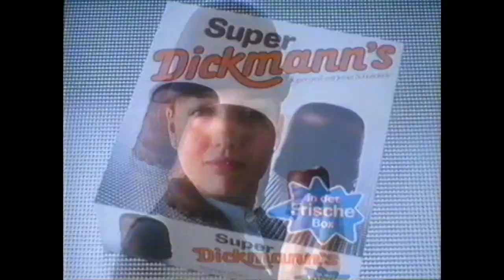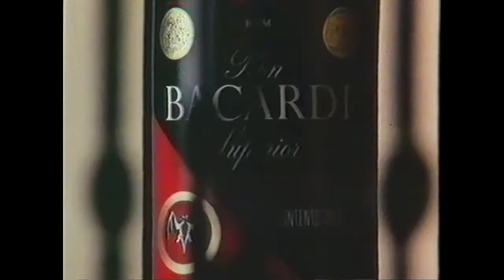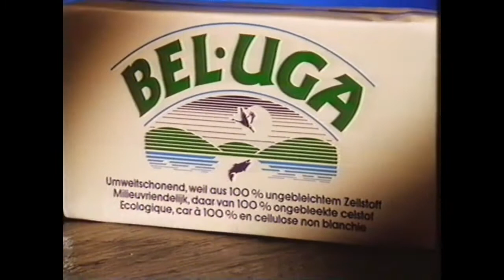Sat.1 commercials - 29 March 1990 (German)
The commercial break during an episode of Friday the 13th: The Series.